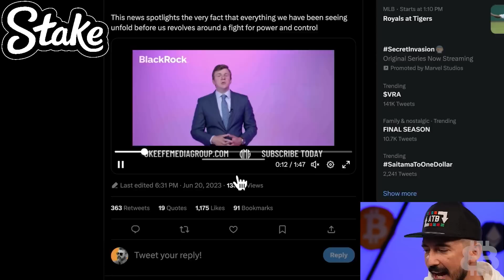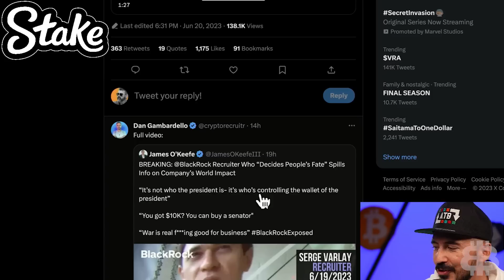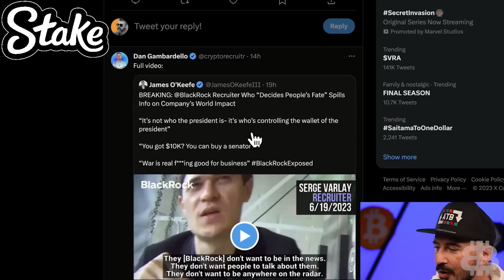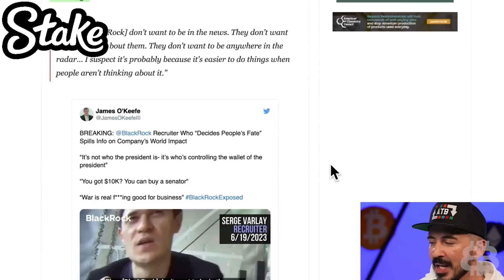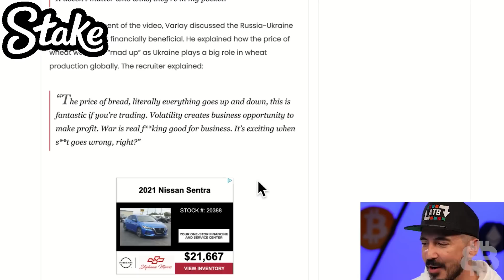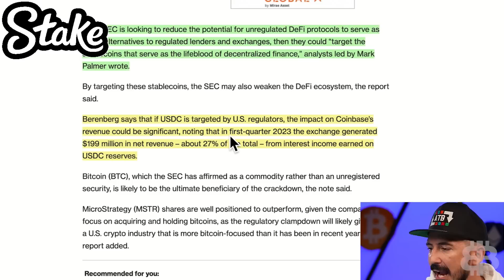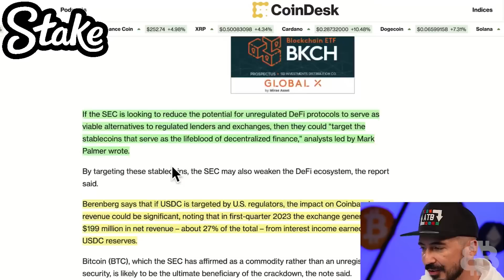Will BlackRock Bitcoin ETF Corrupt Crypto?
Is BlackRock's Bitcoin ETF good or bad for crypto? In this live recap, we discuss the latest crypto news and corruption in the financial industry.

0:00 Intro
00:44 blackrock tweet
01:20 blackrock story
05:28 defi next to be targeted by the sec?